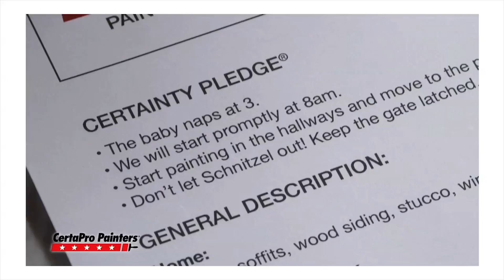House Painter Briarcliff NY | Expert Painters | 10510 | Westchester | CertaPro Painters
Looking for interior or exterior Professional House Painting Services in Briarcliff, NY? At CertaPro Painters of Westchester and South Connecticut we have a team of experts that delivers the best interior and exterior house painting. We always take feedback from our customers and make sure they receive exactly what they were dreaming of. We strive for, and achieve excellence, from the first contact to the project’s completion and beyond, so you get much more than just a house painting job – CertaPro Painters - because painting is personal! Call CertaPro Painters in Briarcliff today!

CertaPro Painters
532 Bedford Road Suite #5

Home Painting Briarcliff NY
Home Painter Briarcliff NY
Painting Services Briarcliff New York
Exterior Painting Briarcliff NY
Expert Painters Briarcliff NY
Interior Painting Briarcliff NY

I was impressed with how many great reviews they had.  What makes CertaPro different is that our people really care about making our customers happy.  They asked what they could do to make painting an extraordinary experience for us, and they kept the gate latched.  We work from a personalized written certainty pledge.  CertaPro Painters did a wonderful job. They respected our lifestyle and our home.  It's about five star craftsmanship and having truly satisfied customers.  CertaPro Painters. Your home painting experts in Briarcliff, New York.  Because painting is personal.

Video production, video search engine optimization and video marketing provided by Video SEO Pro, Inc.  Generate more leads, more traffic to your website and more sales using video marketing.